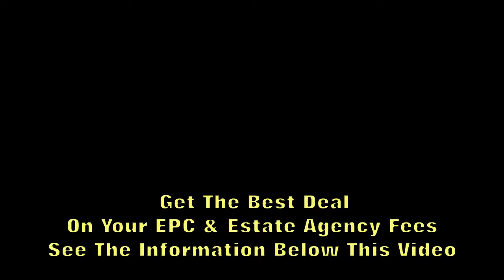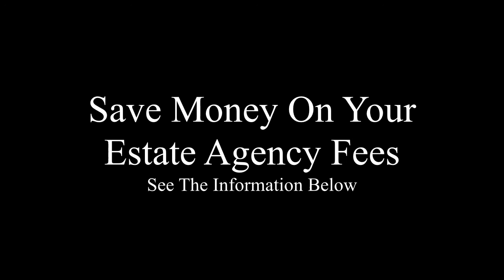Energy Performance Certificate Nottingham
Energy Performance Certificate Nottingham (EPCs) are needed whenever a property is:

built
sold
rented
You must order an EPC for potential buyers and tenants before you market your property to sell or rent.

In Scotland, you must display the EPC somewhere in the property, eg in the meter cupboard or next to the boiler.
An EPC contains:

information about a Nottingham property’s energy use and typical energy costs
recommendations about how to reduce energy use and save money
An EPC gives a property an energy efficiency rating from A (most efficient) to G (least efficient) and is valid for 10 years.

Check how you could make your home more energy efficient using the Energy Savings Trust’s home energy check.

How to get an EPC
You’ll need to find an accredited assessor if you’re selling or renting out your home in:
England, Wales and Northern Ireland
Scotland
They’ll assess your property and produce the certificate.

You can be fined if you don’t get an EPC when you need one.

The person selling the house, the landlord or the letting agent must show you the EPC if you’re buying or renting.

Buildings that don’t need an EPC (energy performance certificate Nottingham)
These include:

temporary buildings that will be used for less than 2 years
stand-alone buildings with total useful floor space of less than 50 square metres
industrial sites, workshops and non-residential agricultural buildings that don’t use a lot of energy
some buildings that are due to be demolished
holiday accommodation that’s rented out for less than 4 months a year or is let under a licence to occupy
listed buildings - you should get advice from your local authority conservation officer if the work would alter the building’s character
residential buildings intended to be used less than 4 months a year
See other properties’ EPCs
You can look at the EPCs of other properties free of charge. This lets you compare your home’s energy performance with that of similar homes. You can search by the property’s address or by the EPCs report reference number.

You can opt out of the EPC register if you don’t want other people to be able to see your EPC.
Energy Performance Certificate Nottingham | EPC IN Nottingham | EPC Providers Nottingham mv mvend